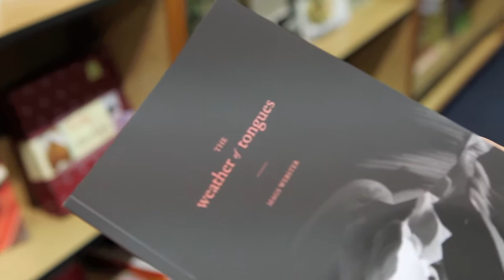Mags Webster - Author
Carli Allen talks to local Greenmount author Mags Webster about her first book 'The Weather of Tongues'.

Footage shot by Matthew Poon
Canon 1D Mk4
Canon 24-70mm f/2.8L USM
Canon 70-200mm f/2.8L IS USM II
Electro-Voice handheld mic